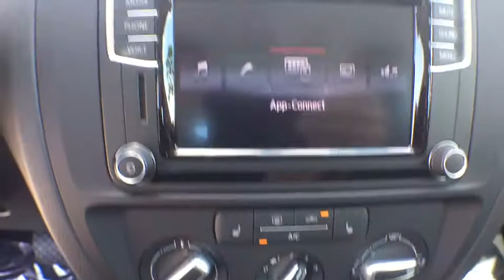2016 Volkswagen Jetta Orlando, Sanford, Kissimme, Clermont, Winter Park, FL 161015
5474 S Orange Blossom Trl

Red and Ready! Turbo! Family appeal with a sporty feel ! If you're looking for comfort and reliability that won't cost you tens of thousands then come check out this car today. Load it down with passengers, cargo, whatever! This Jetta's cavernous trunk and interior space will haul around everything you need. David Maus VW South proudly serving the following communities:  Orlando, Kissimmee, Clermont, Melbourne, The Villages, Windermere, Davenport, St Cloud, Longwood, Sanford, Lake Mary, Lakeland, Oviedo, Cocoa, Titusville, Daytona Beach.
Wheels: 16 Sedona Black Alloy,Heated Front Bucket Seats,Cloth Seat Trim,Radio: Composition Media w/6.3 Touchscreen,Roadside Assistance Kit,Alarm Kit,Rubber Mat Kit,4 Speaker Audio System,Heavy Duty Trunk Liner w/CarGo Blocks,4 Speakers,4-Wheel Disc Brakes,Air Conditioning,Electronic Stability Control,Front Bucket Seats,Front Center Armrest,Tachometer,ABS brakes,Brake assist,Bumpers: body-color,CD player,Driver door bin,Driver vanity mirror,Dual front impact airbags,Dual front side impact airbags,Four wheel independent suspension,Front anti-roll bar,Heated door mirrors,Heated front seats,Illuminated entry,Low tire pressure warning,MP3 decoder,Occupant sensing airbag,Outside temperature display,Overhead airbag,Overhead console,Panic alarm,Passenger door bin,Passenger vanity mirror,Power door mirrors,Power steering,Power windows,Radio data system,Rear anti-roll bar,Rear reading lights,Rear window defroster,Remote keyless entry,Speed control,Speed-sensing steering,Split folding rear seat,Steering wheel mounted audio controls,Telescoping steering wheel,Tilt steering wheel,Traction control,Trip computer,Variably intermittent wipers,Mode select transmission,AM/FM radio: SiriusXM